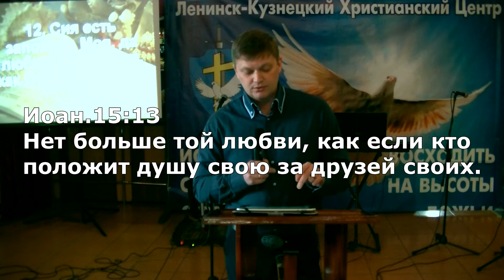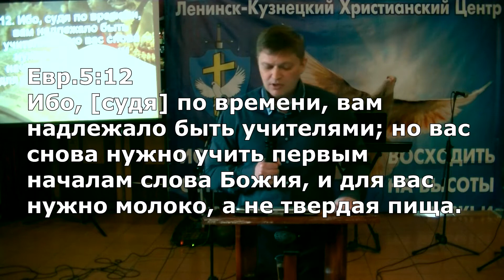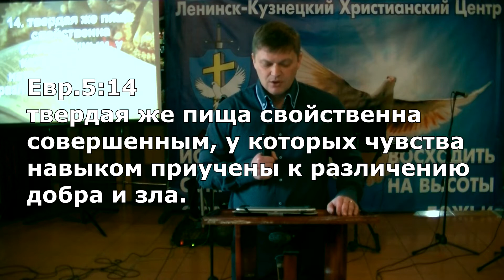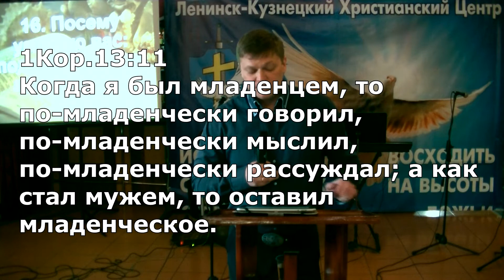Ленинск-Кузнецкий Христианский Центр 22.01.2017г Пастор Павел Щеглов "призванный к отцовству"